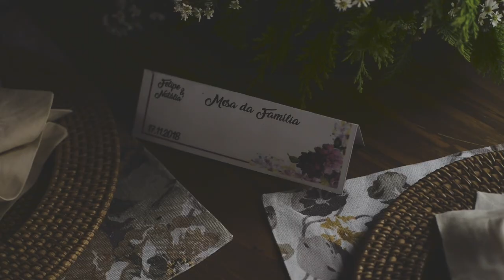FILME DE CASAMENTO NATALIA E FELIPE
Vídeo Casamento